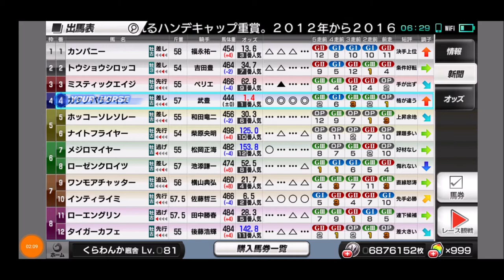【スタポケ 39-4】とにかく勝利を オクトーバーS→中日新聞杯【スターホースポケット＋ ：競馬ゲーム ：カタノパラダイス スキーパラダイスに種付け】